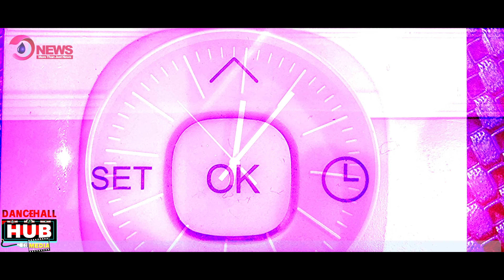Wesrok 2024 Reggae Sumfest - Interview with Dancehall Hub Media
Dancehall Hub Media with  @reggaesumfestchannel3845
 2024 coverage

Title: 2024 Reggae Sumfest Dancehall Hub Media Coverage
Host (s): Janeil of Dancehall Hub Media
Video Arranger: Dancehall Hub Media
Background Sound (s) Dancehall Hub Media
Director: D-Cut
Editor & VFX: D-Cut
Video Production: Dancehall Hub Media
Mix by: D-Cut
Master by: D-Cut
Recording Studio: Top M Recording Studio / Dancehall Hub Media
Video Produced by: D-Cut
Executive Producer: Dancehall Hub Media
Genre: Interview
Video Dates: Jul. 26, 2024
Duration: 06:32:00
Video ISRC:

Dancehall Hub Media Music is the number one source for dancehall news, lifestyle, and culture.

For new dancehall music, dancehall news & all things Dancehall Hub Media has the latest news, videos, interviews, and more

Stay up to date on your favorite artistes on DH-Up

Q1&_r=1

COPYRIGHT STRICTLY ENFORCED
DO NOT COPY AND RE-UPLOAD